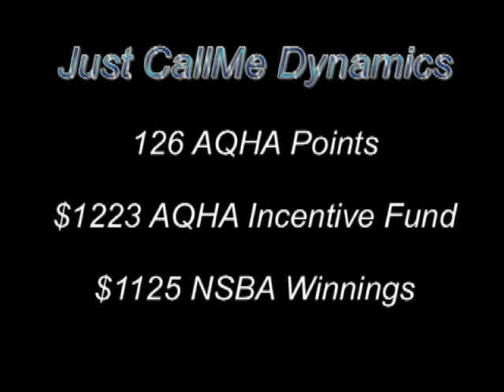SOLD Park Me Out Front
04 AQHA Gelding For Sale